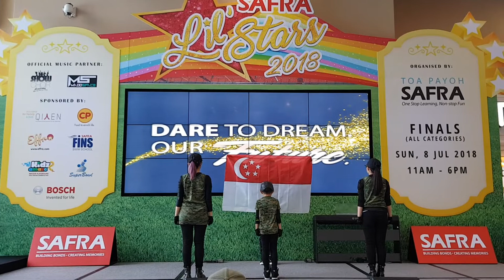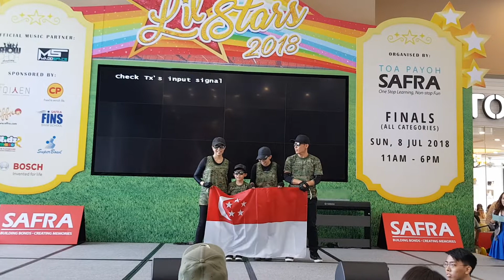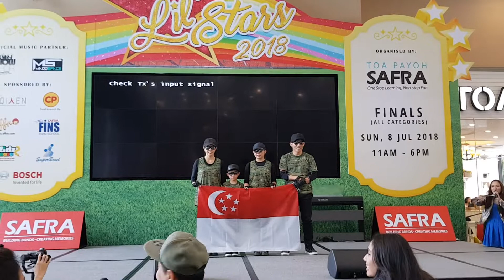Ah Boyz to Men Theme Song ~ Army Themed Dance by NOTS at SAFRA Lil Stars 2018, Majulah! Family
Yes! We came in Champion for Safra Lil Stars 2018. This year is the first time the organiser came out with a theme for Family Category.

The Majulah! Family Category! We have to Show the Love for our Nation and bring the Nation together with your family’s choice of song or Dance to show off your patriotism. And We did it!

1 month of preparation for this competition ~ From choosing songs, music editing, costumes. the actual choreography and practice started 8 days before the competition. (due to so much other commitments this year) Previous years, we had at least 1 month to practice.

Thanks to our family and friends who are there to support us! A big thanks to my  Bro, Nelson Tan who help us edit our dance musics!